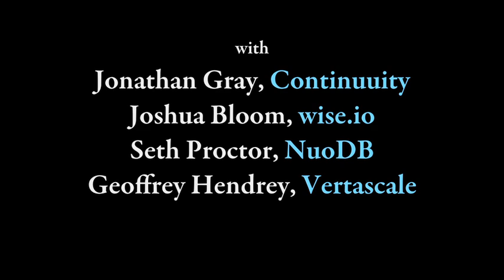Big Data Solutions Panel at Developer Week, Moderated by BizCloud ®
Building Big Data Solutions
Continuuity, NuoDB, wise.io, Vertascale, BizCloud ®
Description: If you are a developer, you are no doubt seeing the big data technologies space become more fragmented with more industry-specific, data-specific, introductory, or advanced solutions. Have innovations specifically relating to Hadoop or NoSQL truly spurred the rise of big data technologies? How "interoperable" do these big data solutions need to be? If I'm a developer looking to understand the big data space, what are the fundamental technologies I need to know?
Speakers: Seth Proctor, Geoffrey Hendrey, Vahid Razavi, Jonathan Gray, Joshua Bloom
NuoDB,

Seth Proctor
Company: NuoDB

Geoffrey Hendrey
Company: Vertascale

Bio

Geoff Hendrey is the co-founder and Chief Technology Officer of Vertascale. Geoff's previous companies included Gravitate, a pioneer in social networking and location search. Geoff has eight patents in algorithms and data mining, social networking and location based services, and has spoken to technical audiences at Java One and AJAX World. Geoff served as the co-chair of the OGC's Open Location Services working group and was instrumental in the development of the OpenLS mobile location services standard. Geoff holds an MS in Electrical and Computer Engineering from Carnegie Mellon University.

Jonathan Gray
Company: Continuuity
Bio: Jonathan Gray is an entrepreneur and software engineer with a background in startups, open source and all things data. Prior to founding Continuuity, Jonathan was a software engineer at Facebook where he drove HBase engineering efforts, including Facebook Messages and several other large-scale projects from inception to production. An open source evangelist, Jon was responsible for helping build the Facebook engineering brand through developer outreach and refocusing the open source strategy of the company. Jonathan was an early adopter of Hadoop and HBase and is a core contributor and active committer in the community.

Joshua Bloom
Company: wise.io

Joshua Bloom
Industry: General
Company: wise.io
Bio

Josh is CEO and founder of wise.io, a machine-learning company that makes it easy for companies to build machine intelligence directly into their "Big Data" workflow. He is also an astronomy professor at the University of California, Berkeley where he teaches Python for data scientists. Josh has been awarded the prestigious Pierce Prize from the American Astronomical Society; he is also a former Sloan Fellow, Junior Fellow at the Harvard Society, and Hertz Foundation Fellow. He holds a PhD from Caltech and degrees from Harvard and Cambridge. He serves on the newly constituted Berkeley Startup Cluster Advisory Committee.

Panel Moderator Vahid Razavi
Company: BizCloud ®
Bio:
Vahid Razavi is a technology executive with 15 years of experience in the IT arena, spanning cloud computing, enterprise software, software as a service, enterprise and web 2.0, and big data. He is the Director and Founder of BizCloud®, a leading cloud computing and SaaS service provider. In this role, Mr. Razavi focuses on developing partnerships with industry leaders and uses customer insights to ensure that BizCloud® cloud technology solutions continuously advance to support the increasing complexities of business processes.  He also spends a substantial amount of time evangelizing the BizCloud's cloud computing solutions and technology vision at all major industry conferences and trade shows. Vahid's professional experience also includes management positions at technology companies such as New Idea Engi neering, Inc., Fast Search and Transfer, Neocase Software and Qwest. Throughout his career, Mr. Razavi has published numerous articles and reports on cloud computing technologies and trends in the industry. He founded BizcloudNetwork, a Media Branch of BizCloud®, to provide a knowledge platform for companies and offer insights into rapidly-developing world of technology and its connection to modern business. With a proven track record in developing win-win strategic partnerships in diverse areas of digital content, cloud infrastructure and enterprise software, Vahid is passionate about helping companies to overcome a challenge of aligning their business and technology strategies. With his digital content and media team, Vahid has built a strong following of readers and established an authority source for industry news and insights